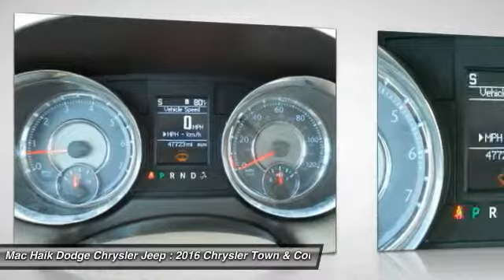2016 Chrysler Town & Country Austin B260376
2016 Chrysler Town & Country Touring

Versatile and family-friendly, our Carfax One Owner 2016 Chrysler Town and Country Touring is brought to you in elegant Deep Cherry Red Crystal Pearl Coat. At the heart of our impressive minivan is a proven 3.6 Liter Pentastar V6 that churns out 283hp at your command. This power is managed through a smooth-shifting 6 Speed Automatic transmission to reward you with a refined ride and near 25mpg.The modern exterior of our Touring is accented by alloy wheels, a roof rack, heated power-adjustable mirrors and a power-opening rear liftgate. The cabin is much like your family room on wheels, complete with supple leather seating, reclining Sto n Go second-row bucket seats, full power accessories and tri-zone climate control. Everyone stays entertained and content with DVD entertainment as well as Bluetooth hands-free calling and the Uconnect interface.Of course, Chrysler has included a plethora of advanced safety features to protect you and your precious cargo as you make your way to your next great adventure. Your family's active lifestyle deserves this superb blend of style, space and comfort! Mac Haik Dodge is conveniently located close to Georgetown, Round Rock, Pflugerville, Hutto, Taylor, Temple, Belton, Fort Hood, and surrounding areas.